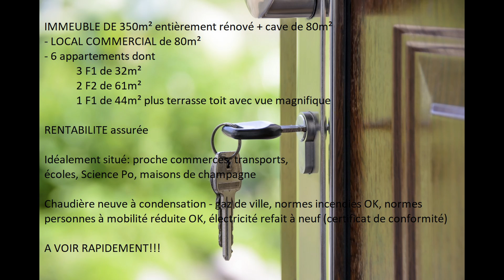A VENDRE - Immeuble Reims Place Saint Nicaise - 350m²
REIMS: Magnifique immeuble anciennement exploité en bar, hôtel, restaurant.
Vous y trouverez au rez-de-chaussée une magnifique salle avec bar. Une cave champenoise est egalement sous le local. (Possibilité d'autres commerces.)
Aux étages 6 appartements neufs (immeuble entièrement rénové).
3 T1 de 32m², 2 T3 de 61m² et 1 T2 de 44m² avec terrasse de 14m² avec vue sur Basilique St. Remi et Cathedrale.
Appartements avec douches.
Emplacement idéal sur la Place Saint Nicaise à Reims. Proche commerces, écoles, Science Po, transports, autoroute et maisons de champagne.

Chaudière neuve à condensation - gaz de ville, normes incendies OK, normes personnes à mobilité réduite OK, électricité refait à neuf (certificat de conformité).
Pour investisseurs!!!
Un bien d'exception à visiter rapidement!